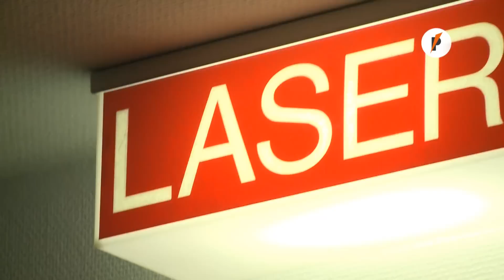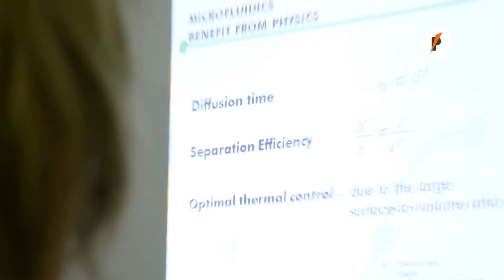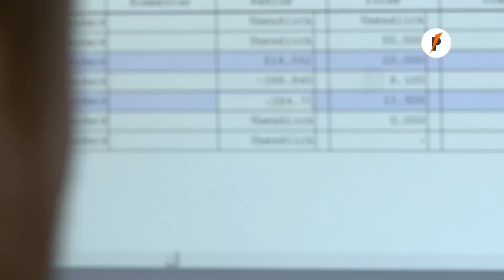Photonik Akademie 2013 Überblick